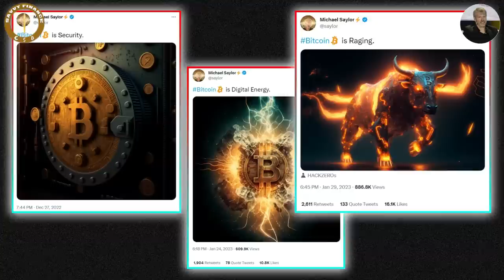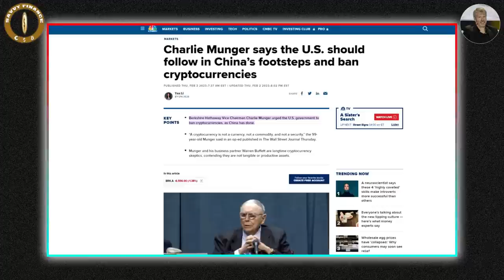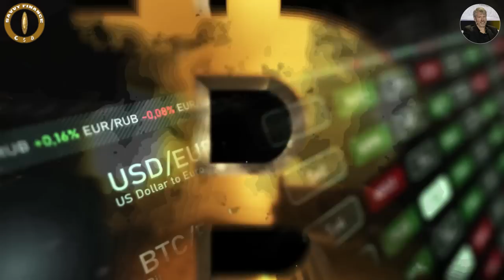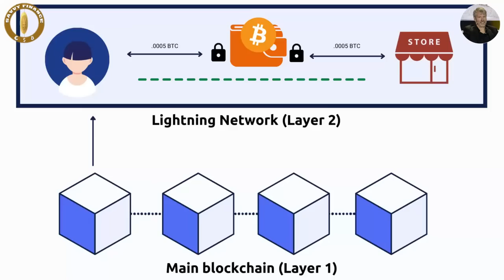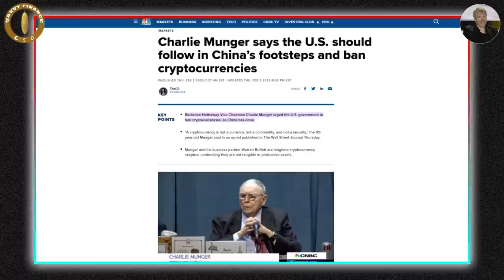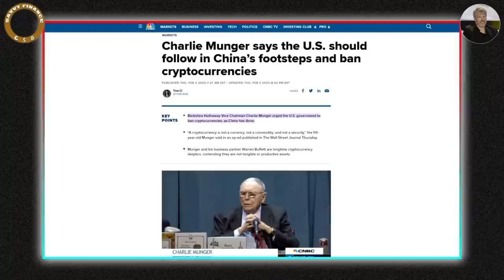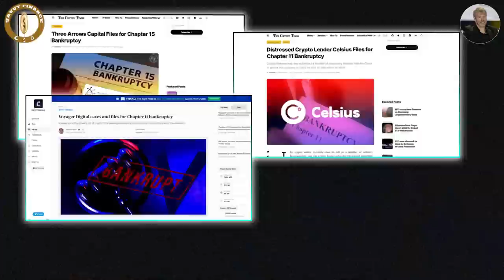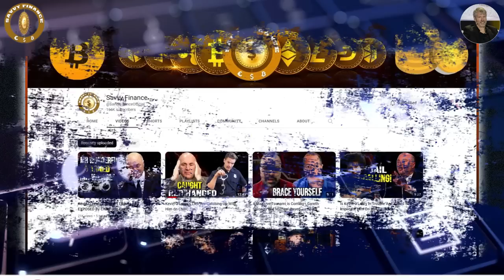Why Bitcoin Is About To Change Everything - Michael Saylor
🚀 "Invest in Crypto, Gold & Silver with Your IRA. Transfer or Start a New One. Rollover Your 401K, TSP, 403(b), 457, etc."

If you are looking to bank profits with one of the best traders in the world, get ‘InTheMoney’ with Gareth. Gareth famously called the Bitcoin market top, as well as many other major events in the stock market over the last 16 years.